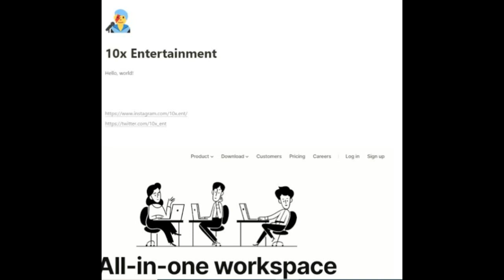Shin Minah Ex ILUV Ditemukan Di Jembatan & Skandal Kim Woojin Ex Stray Kids Buat Netizen Curiga